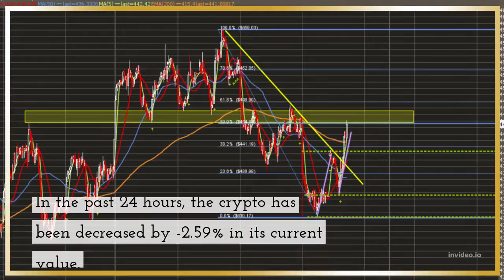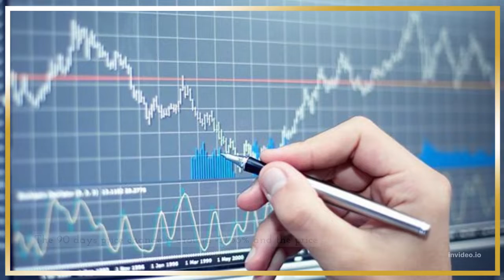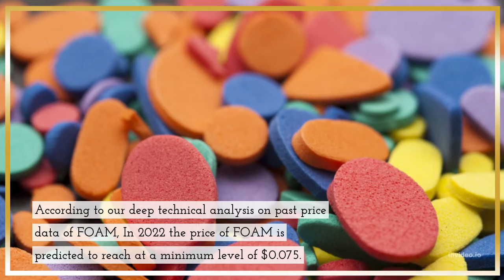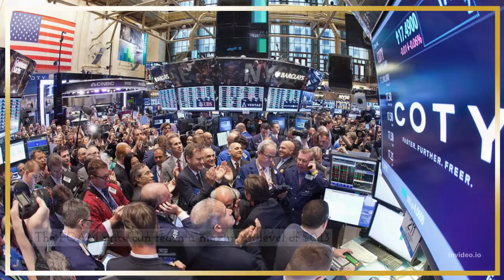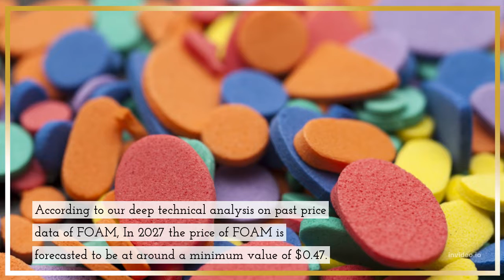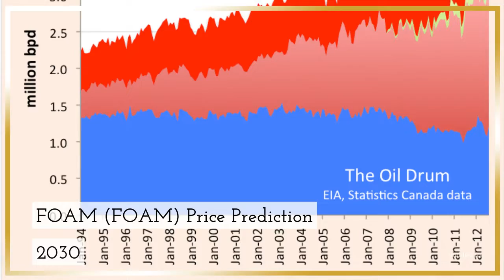FOAM Price Prediction 2022, 2025, 2030 FOAM Price Forecast Cryptocurrency Price Prediction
FOAM Past Price Analysis
According to the latest data gathered, the current price of FOAM is $0.052 and FOAM is currently ranked # in the entire crypto ecosystem.
The circulation supply of FOAM is 316,571,950 with a marketcap of $16,451,479.
If we compare the current market cap of the FOAM with yesterday’s, you can see that the market cap is also down.
FOAM is facing a hard time getting on board with other crypto coins.
The FOAM is down to almost -16.44% in the last 7 days.
However, after the comparing the current price with past 30 days price history, it is observed that FOAM has increased 26.685% in its value.
FOAM is down by -18.24% with the maximum average price of the coin was around $0.074 and the minimum average price of was around $0.073 in past 4 months.
FOAM (FOAM) Price Prediction/Forecast for 2022, 2023, 2024, 2025 and 2030
FOAM Price Prediction 2022
According to our deep technical analysis on past price data of FOAM, In 2022 the price of FOAM is predicted to reach at a minimum level of $0.075.
FOAM Price Prediction 2023
The price of FOAM is predicted to reach at a minimum level of $0.11 in 2023.
The FOAM price can reach a maximum level of $0.13 with the average price of $0.11 throughout 2023.
FOAM Price Forecast for 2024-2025
As per the forecast price and technical analysis, In 2024 the price of FOAM is predicted to reach at a minimum level of $0.15.
The price of 1 FOAM is expected to reach at a minimum level of $0.22 in 2025.
The FOAM price can reach a maximum level of $0.27 with the average price of $0.23 throughout 2025.
FOAM Price Prediction 2026
FOAM price is forecast to reach a lowest possible level of $0.33 in 2026.
FOAM Price Prediction 2027
According to our deep technical analysis on past price data of FOAM, In 2027 the price of FOAM is forecasted to be at around a minimum value of $0.47.
The FOAM price value can reach a maximum of $0.58 with the average trading value of $0.48 in USD.
FOAM (FOAM) Price Prediction 2028
The price of FOAM is predicted to reach at a minimum value of $0.66 in 2028. The FOAM price could reach a maximum value of $0.79 with the average trading price of $0.69 throughout 2028.
FOAM Price Prediction/Forecast 2029
As per the forecast and technical analysis, In 2029 the price of FOAM is expected to reach at a minimum price value of $0.96.
FOAM (FOAM) Price Prediction 2030
The price of FOAM is predicted to reach at a minimum value of $1.35 in 2030.
The FOAM price could reach a maximum value of $1.65 with the average trading price of $1.39 throughout 2030.
FOAM Price Prediction 2031
FOAM price is forecast to reach a lowest possible level of $2.00 in 2031.

MORE :
Cryptocurrency Price Prediction